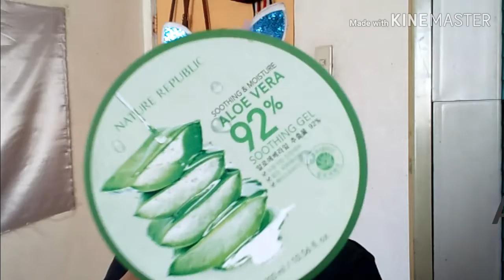MY EVERYDAY DRUNK BLUSH ROUTINE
Music
Jon kuwada-cherry cola
JefxSpencer-monday